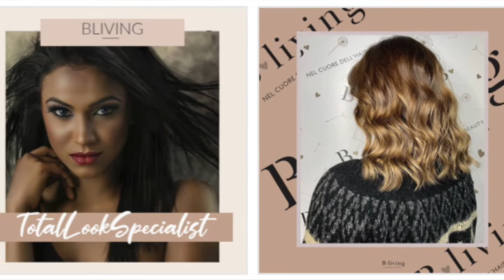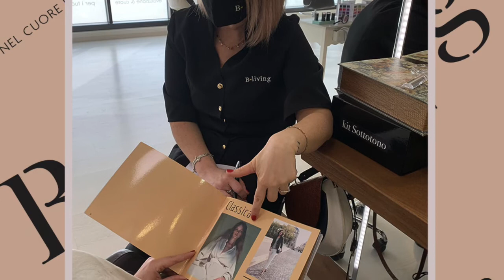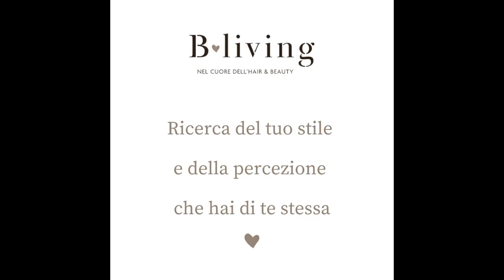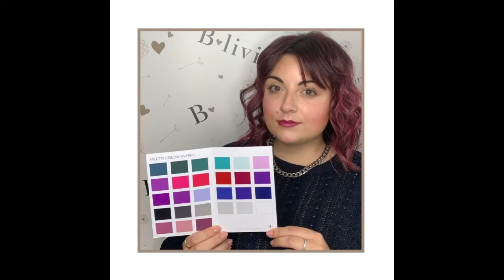Parrucchierando intervista: B-living nel cuore dell'hair & beauty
Oggi "siamo" a Castiglione delle Stiviere per parlare con un salone che ha fatto della consulenza il suo posizionamento.

La titolare Roberta ,insieme a Giulia e Alessandra ci illustrano il:
BELIEVE ME TOTAL LOOK SPECIALIST
- Un'esperienza che cambia completamente il punto di vista.
- La strada che porta ad una nuova consapevolezza di sé.
- L'opportunità di guardarti allo specchio sapendo che l'immagine che vedi riflessa è la miglior versione di te.

Nel loro salone sono presenti prodotti Vitality's e Framesi

Roberta è una Hairdresser Trainer presso EduZen